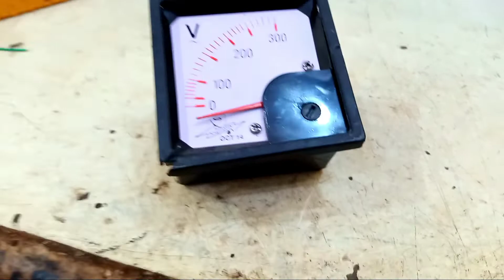Stabilizer का Voltmeter ठीक करें || सिर्फ 2मिनट में || Ak.Electronic's